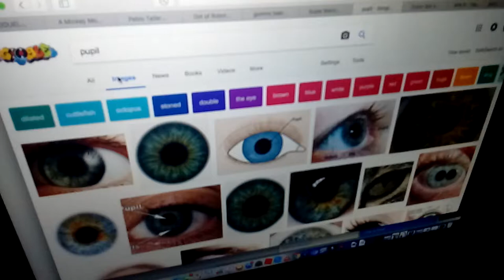Holly smoke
Wut da heck